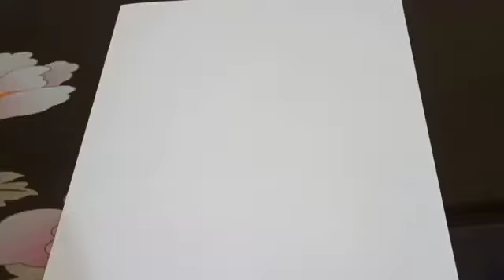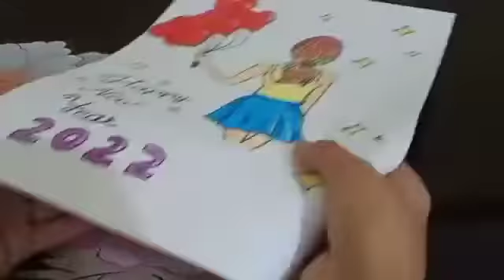New year special drawing 💐🎉🥳🥳🥳🎉🎉🥳 🎊🎊🎊🎊🎊🎊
New year special drawing 💐🎉🎉🥳🎊🎊🎉🎉 / Happy New year